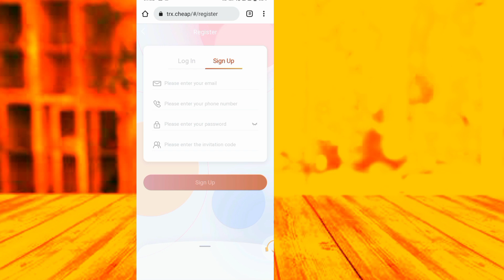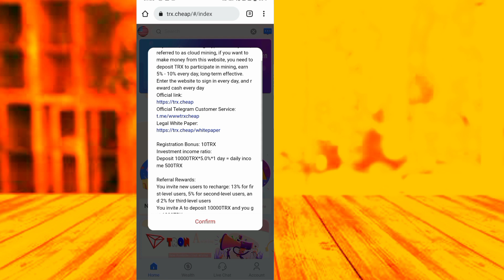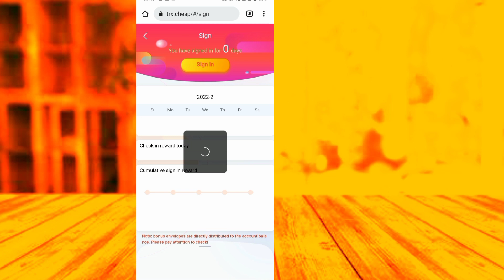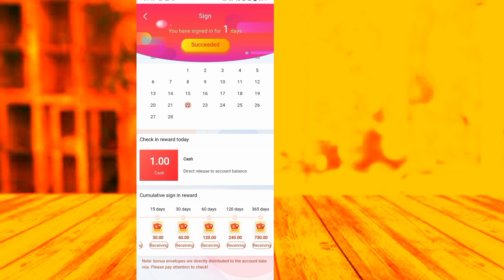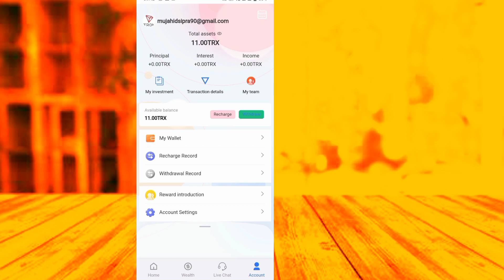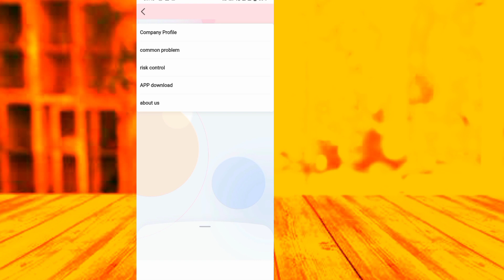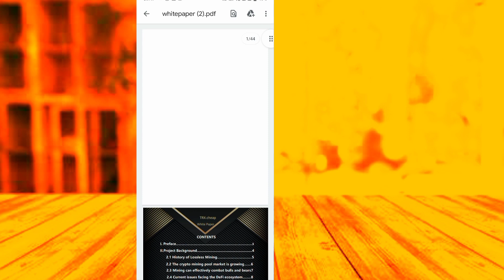Mine 1.2 BTC IN 30 Minutes || Free Bitcoin mining Website 2022 - Live Payment Proof 🔥